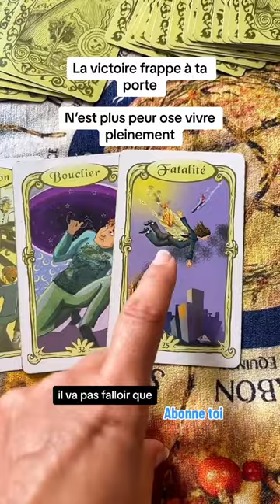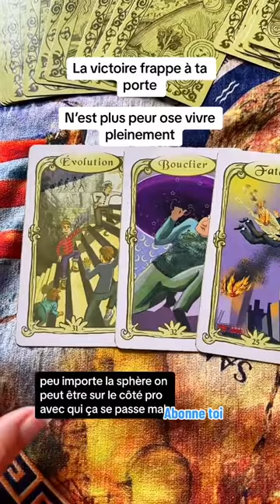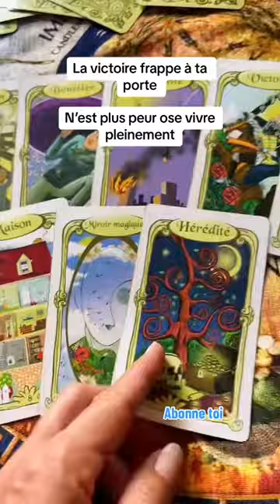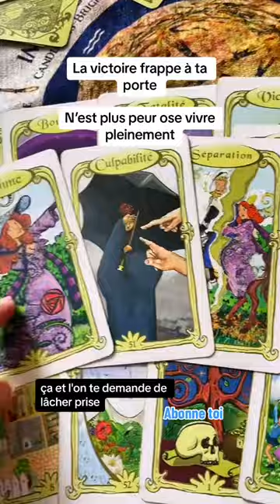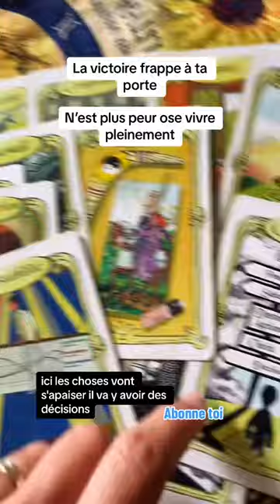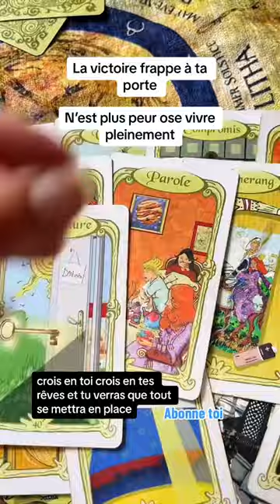La victoire frappe pas, ta porte n’est plus peur ose, vivre pleinement